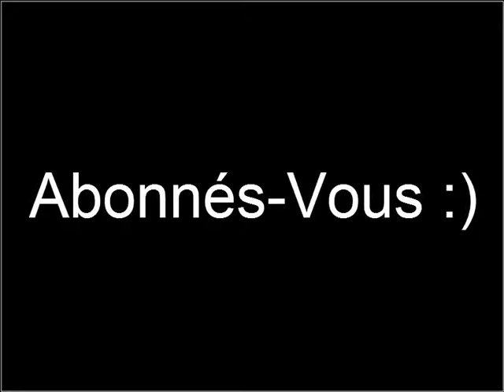Les Arbres Du Butin! Terraria Ep:2 [Fr][Qc]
Le Deuxième Épisodes de la survie.Les Arbres Ne servent pas juste au bois.il servent aussi pour avoir du précieux butinnnn!